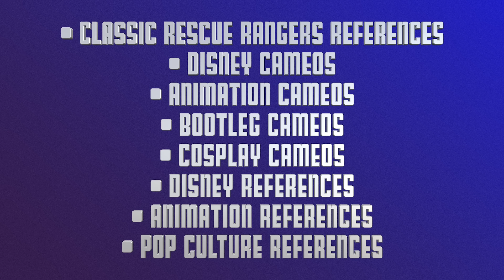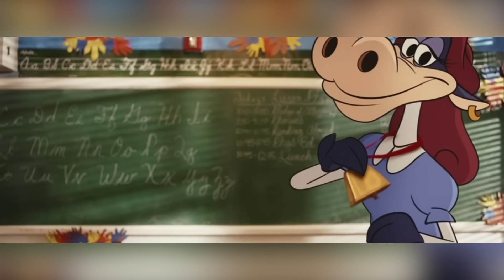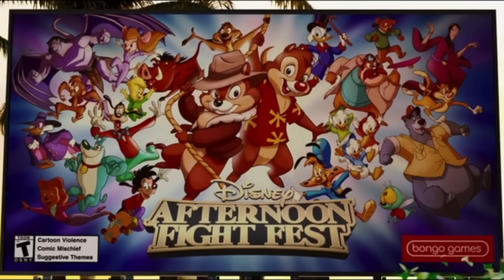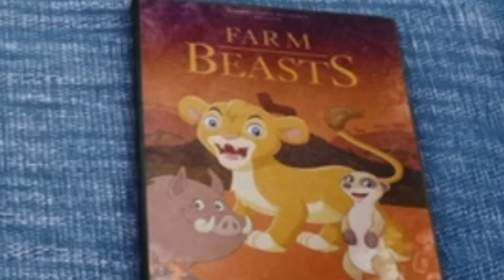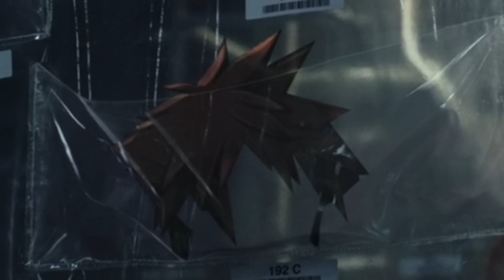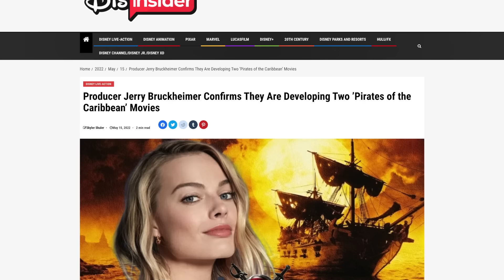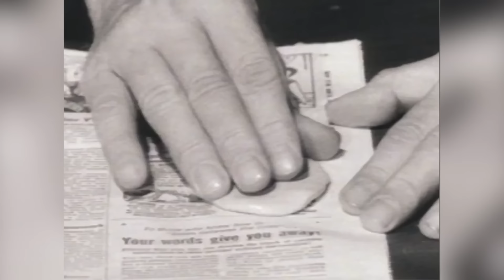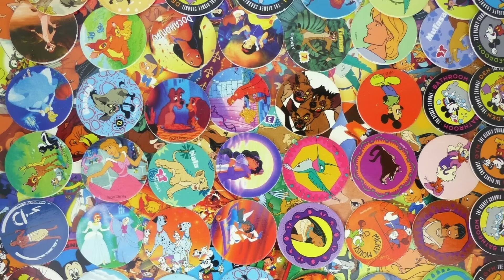Chip 'n Dale Rescue Rangers - All 300+ Easter Eggs, Cameos, References (w/ Ugly Sonic & Shrek)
I take a look at all the Easter Eggs, Cameos, References & Things you might have missed in Disney Plus's CHIP N DALE: RESCUE RANGERS the movie!!

00:00 Intro
00:37 Classic Rescue Rangers References
03:59 Disney Cameos
09:06 Animation Cameos (with Ugly Sonic)
12:12 Bootleg Cameos
18:05 Cosplay Cameos
19:09 Disney References
21:41 Animation References
23:57 Pop Culture References
30:25 The End